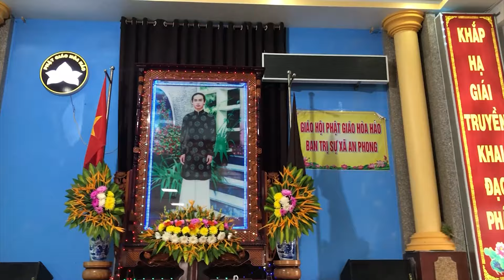PGHH 2024 ,HUỲNH THỊ BẠCH LÊ ,ĐỀ TÀI ,ÂN TỔ TIÊN CHA MẸ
BTS XÃ AN PHONG HUYỆN THANH BÌNH TỈNH ĐÔNG THÁP